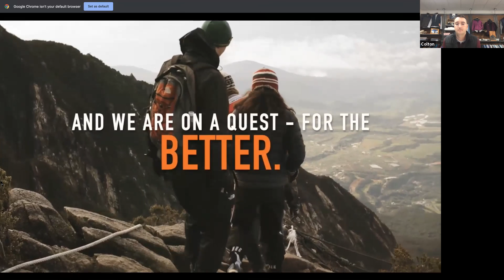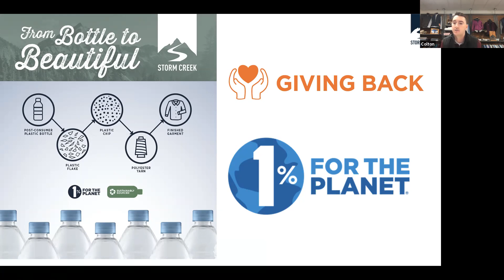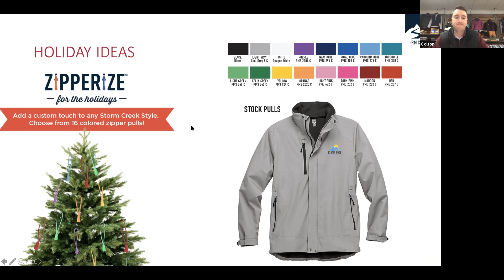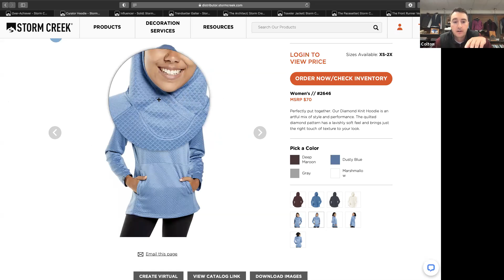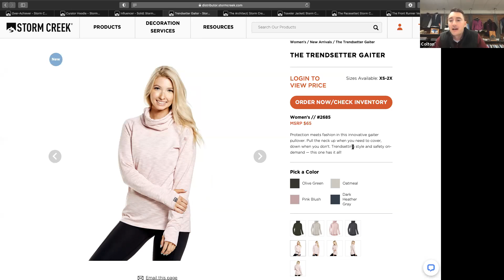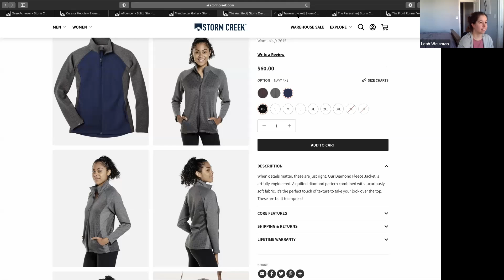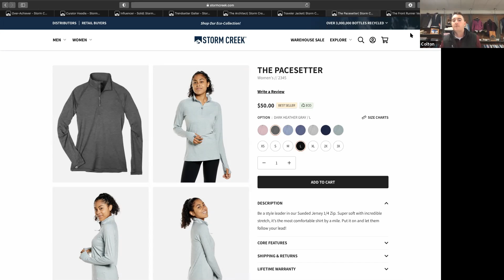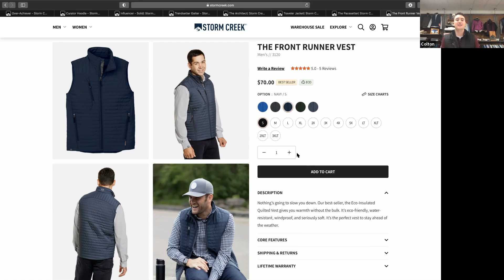Goodson Clothing and Supply Co Partner Series with Storm Creek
From sourcing fabrics to forging relationships, Storm Creek weaves innovation, versatility, and style into everything they do. The result is eco-friendly outdoor-inspired apparel that performs well, looks great, and at Goodson, we are excited to partner with them to bring that to our customers.